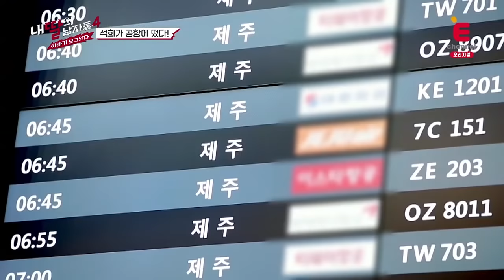(12회 다시보기) 오픈카 타고 해안도로 달리는 석희X요한 내딸의남자들4 다시보기 12-3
오픈카 타고 해안도로 달리는 석희X요한 내딸의남자들4 다시보기 12-3

내딸의남자들4 매주 (일) 밤 9시 E채널